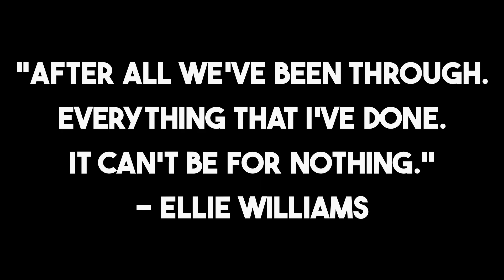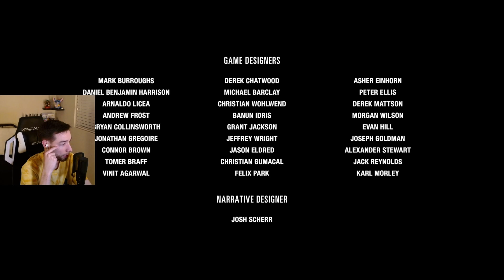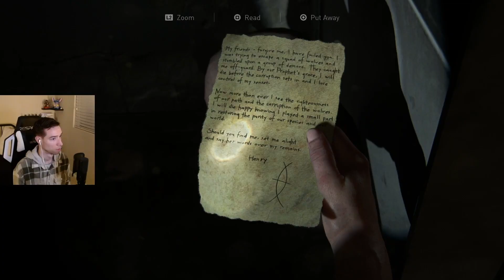The Disgusting Beauty of TLOU2's PLATINUM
Howdy there! In this video, BigJohnBibel goes on a journey for the Platinum Trophy for The Last of Us Part 2 Remastered. After 40 hours of gameplay, was it worth the time and effort? Does TLOU2 deserve all of the hype and Game of the Year awards? Is BJB just bad at video games and understanding complex narrative adventures?

It really helps the channel out, so I truly appreciate it!

PSN: Weather105
Platinum Trophy Count: 40
PSN Account Level: 352